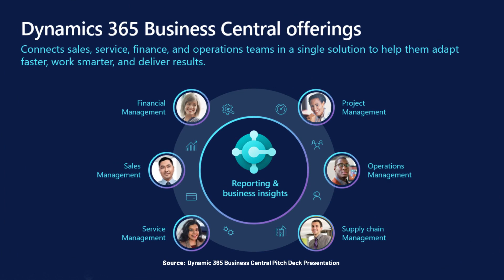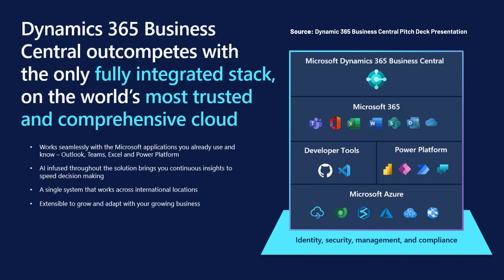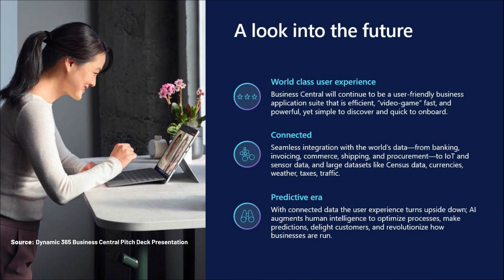Apa Itu ERP Microsoft Dynamics 365 Business Central - IT Realtalk Episode #14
Selamat datang di podcast IT Realtalk Episode 14.  Di video kali ini, kami akan membahas topik yang menarik dan relevan bagi pengusaha modern: Enterprise Resource Planning (ERP) menggunakan Microsoft Dynamics 365 Business Central.

Dalam dunia bisnis yang terus berkembang pesat, efisiensi dan manajemen yang tepat dari sumber daya perusahaan menjadi kunci keberhasilan. Microsoft Dynamics 365 Business Central adalah salah satu solusi ERP terkemuka yang dirancang untuk membantu pengusaha mengintegrasikan dan mengelola berbagai aspek bisnis mereka, mulai dari keuangan, persediaan, logistik, hingga manufaktur.

Melalui podcast ini, kami akan membahas berbagai hal penting tentang ERP Microsoft Dynamics 365 Business Central. Anda akan mendapatkan pemahaman mendalam tentang fitur-fitur utama platform ini, keuntungan yang ditawarkannya, dan bagaimana mengimplementasikan sistem ini ke dalam operasi bisnis Anda.

Simak video nya bersama
- Andy Djojo Budiman - CO-Founder  STEM
- Iwan Setiawan Lugiman - Small & Medium Business Lead

Chapter:
00:00 Intro
02:07 Solusi Bisnis Microsoft Dynamics 365 Business Central untuk usaha kecil dan menengah.
09:34 Fitur co-pilot Microsoft Dynamics 365 Business Central

Source Image : Dynamics 365 Business Central Pitch Deck Presentation

Video oleh :
PT Sterling Tulus Cemerlang (STEM Indonesia)

Info lebih lanjut, Kontak Kami:
PT Sterling Tulus Cemerlang (STEM)

PT. Sterling Tulus Cemerlang adalah IT Consultant dan Implementor Untuk
- SAP Business One  Indonesia untuk Industri Ritel, Distribusi dan Manufaktur
- UiPath RPA (Robotic Process Automation)
- Microsoft Dynamics 365 Business Central

Temukan Tips yang sangat berguna bagi Anda sebagai pengguna SAP Business One di

Pelajari juga bagaimana SAP Business One dapat membantu bisnis kecil Anda dengan solusi cloud yang terjangkau di

Temukan juga solusi kami lainnya, sistem kasir IREAP POS untuk Anda pengusaha mikro & kecil di